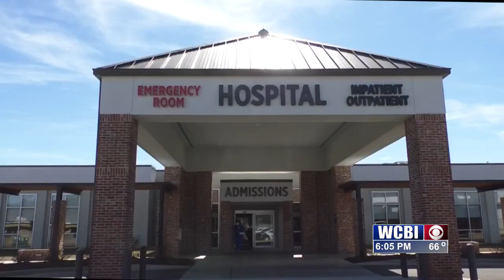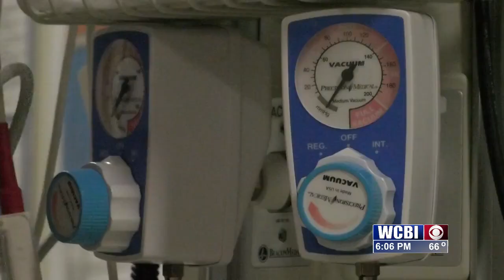Medical personnel administer treatment to Louisville shooting victims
A code blue was issued on the scene for victims involved in the Louisville shooting.